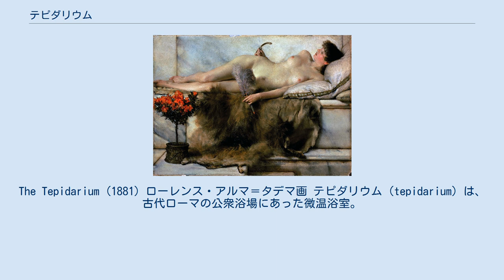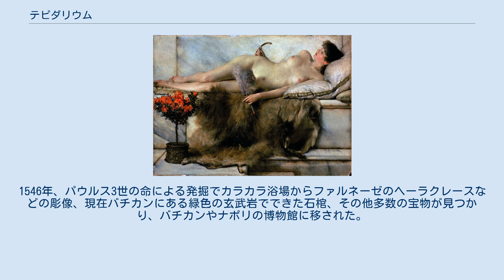テピダリウム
The Tepidarium (1881) ローレンス・アルマ＝タデマ画 テピダリウム（tepidarium）は、古代ローマの公衆浴場にあった微温浴室。
床暖房システムの一種であるハイポコーストで熱していた。
テピダリムは、床や壁に接する部分から人体に熱がほどよく伝わることを特徴とする。
 ポンペイには興味深いテピダリウムの例がある。
半円形の筒型ヴォールトで覆われ、レリーフや化粧しっくいで装飾され、男像柱でそれぞれ区切られた休憩できる壁龕が周囲の壁に並んでいる。
ローマの公衆浴場では、テピダリウムはその中心の大ホールとなっていて、そこから他のグループ化されたホールに出入りするようになっていた。
入浴者はまずテピダリウムに入り、そこから高温浴室（カルダリウム）や冷室（フリギダリウム）へと向かったと思われる。
テピダリウムは大理石やモザイクで豪華に飾られていた。
高窓から採光し、貴重な芸術品を飾っていた。
1546年、パウルス3世の命による発掘でカラカラ浴場からファルネーゼのヘーラクレースなどの彫像、現在バチカンにある緑色の玄武岩でできた石棺、その他多数の宝物が見つかり、バチカンやナポリの博物館に移された。